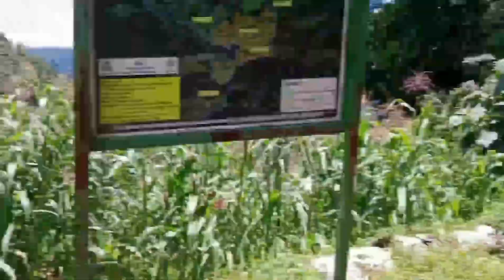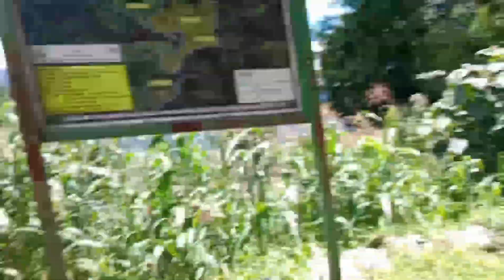pork meat lover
village meat
pork meat
unity